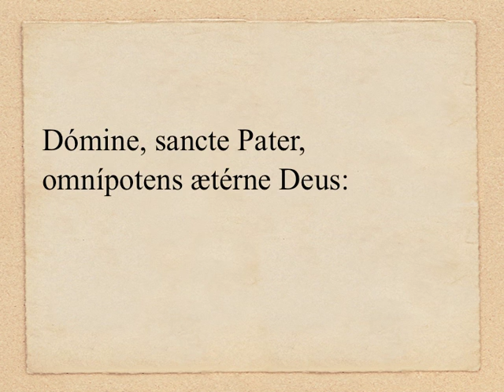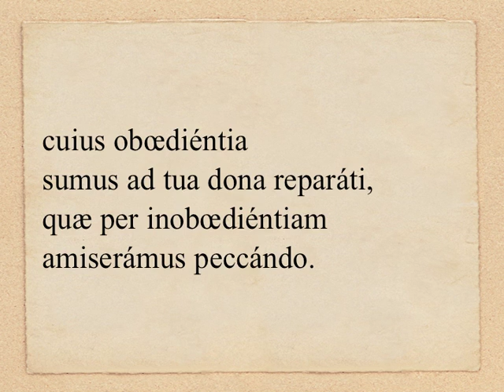Præfatio VII de dominicis «per annum» (sollemnis)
PRÆFATIO VII DE DOMINICIS «PER ANNUM»: De salute per obœdientiam Christi